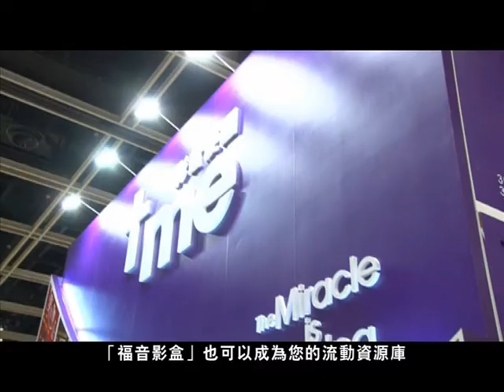新一代的傳福音工具：福音影盒Miracle Box